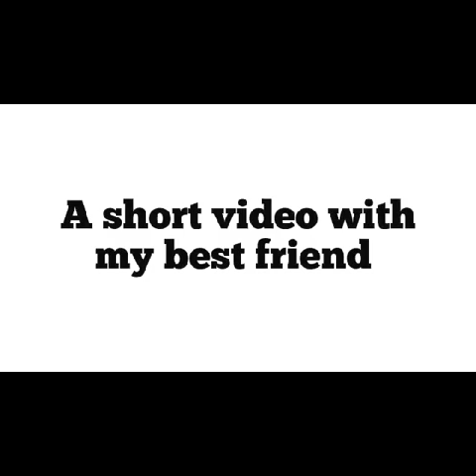SUNSET AT AGNO BEACH